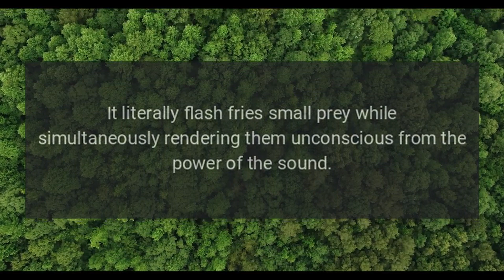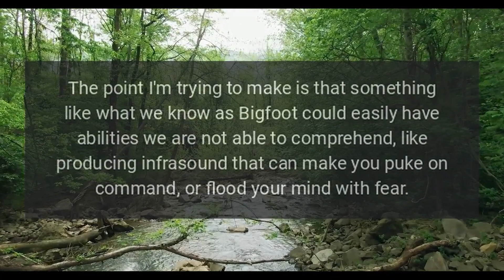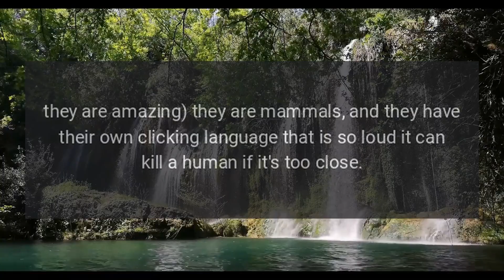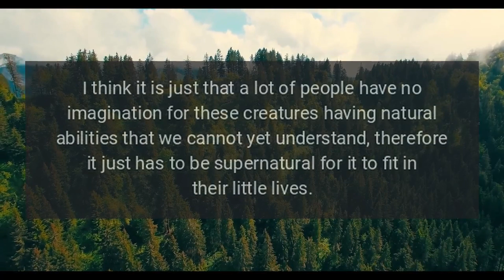The Supernatural Abilities of Bigfoot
Header note: this started as a comment in a thread, but since it became its own thing and was almost off topic, I figured I would make a post of it for conversation purposes.